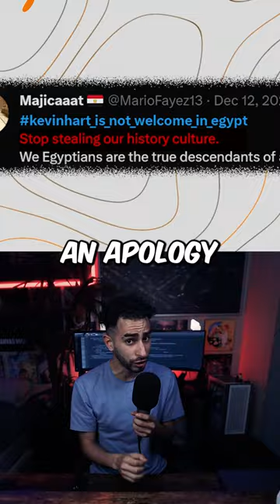Why Egyptians HATE Kevin Hart